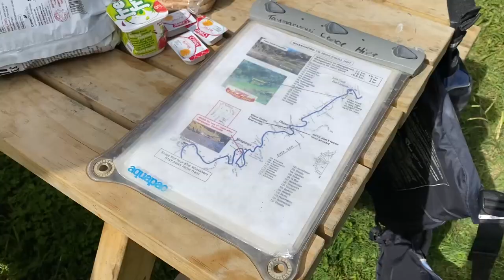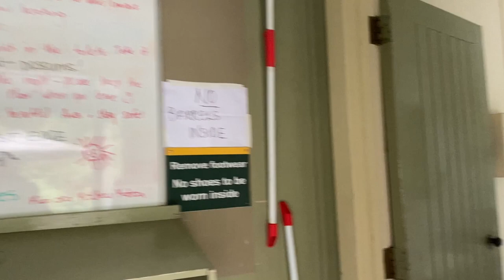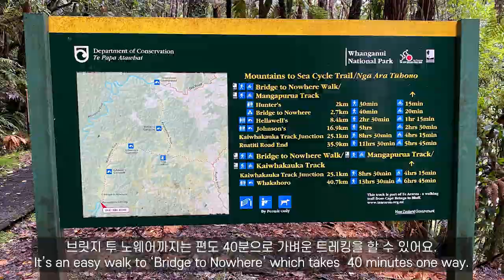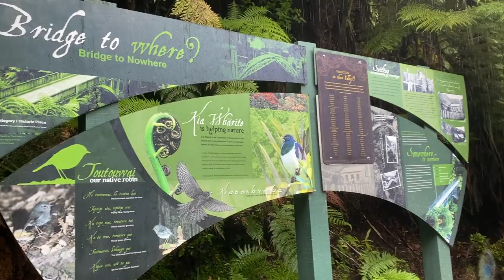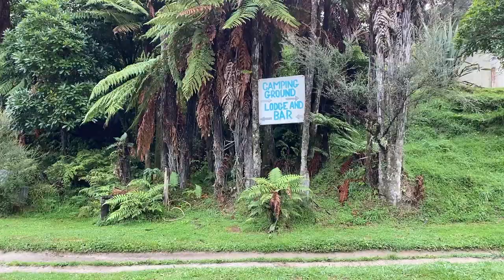Whanganui Journey, New Zealand | Great Walk | 3-day canoe trip | NZ travel🇳🇿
3-day canoe adventure on gorgeous Whanganui river.
Whanganui river reveals its true beauty as we paddle through towering cliffs and deep valleys. Let’s travel through calm waters and foaming rapids.